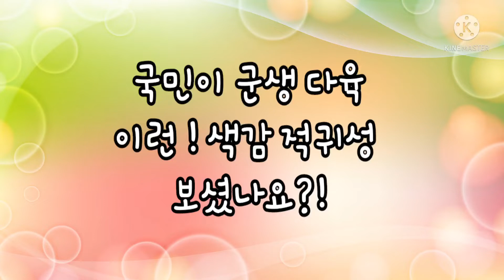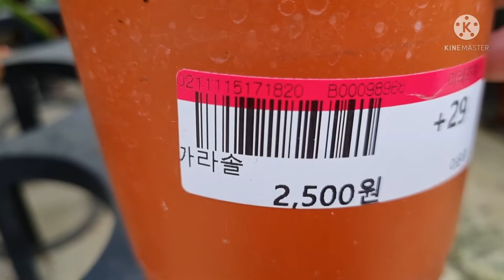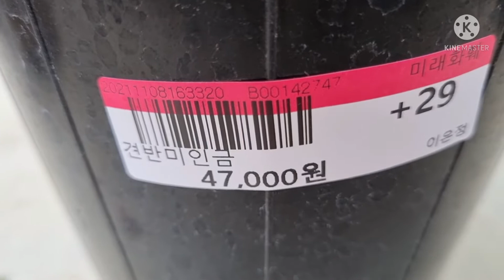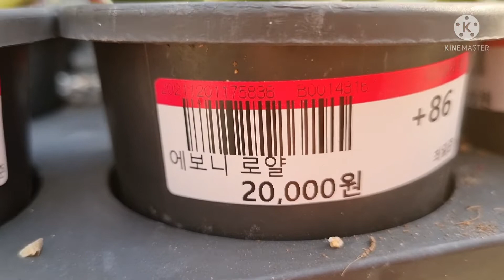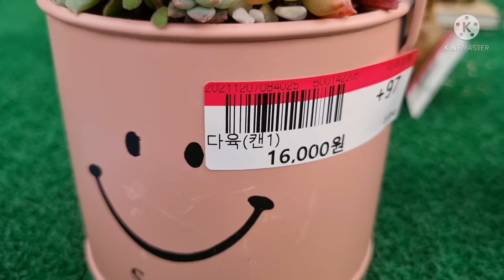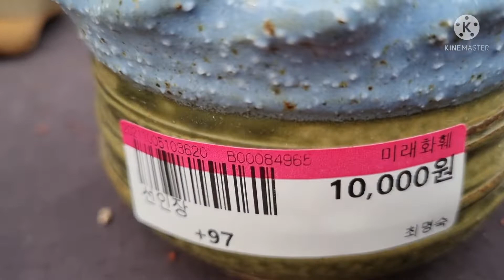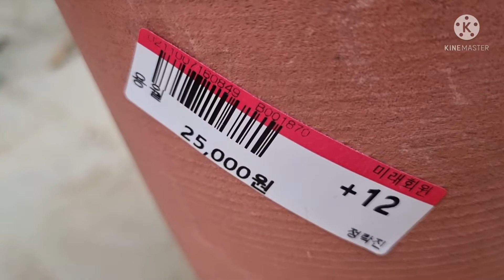퍼플딜라이트 샐러드볼 흑괴리 까라솔 레드법사 히겐시아 소송록 라울 견반미인금 적귀성 🏜 사막의별 에보니로얄 다육아트 살구미인금 청련 카랑코에금 누벌라 썬레드 용월 석연화 프리티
홍용월 천후엽변경=명월
부산 미래화훼공원(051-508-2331) 대중교통 지하철 🚇 1호선 노포동역 하차 버스 50,58,59번 영천초등학교 하차
🏡 🏠 버스 🚌 정류소 오른쪽 지하도 지나서 도보로 버스50,58,59번 범어사역 이용